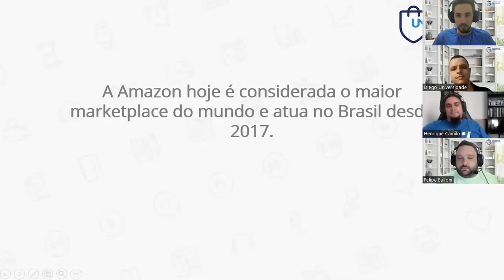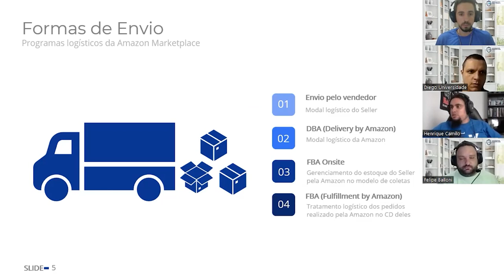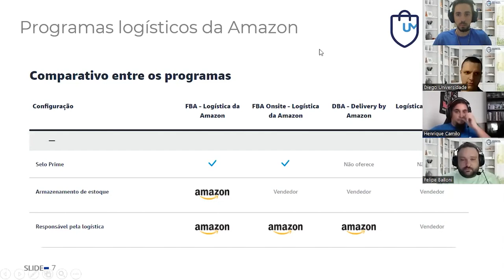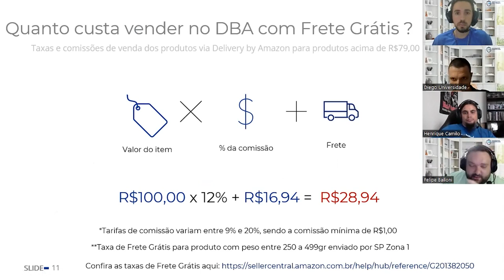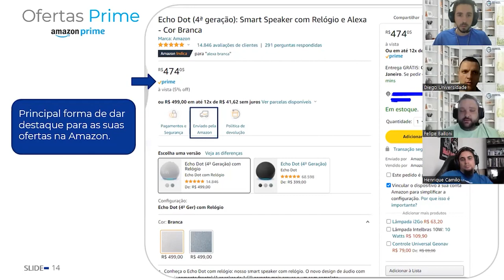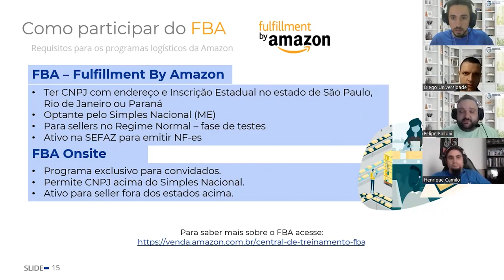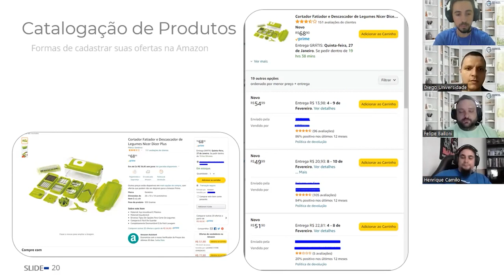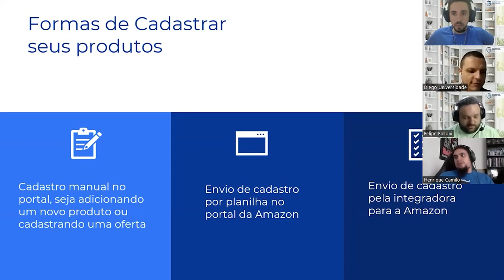Como Vender na AMAZON e Dominar as Regras do Marketplace! | ATUALIZADO 2023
Tenha acesso a estratégia validada por mais de 3.500 alunos e comece a vender 4 Mil Todo Santo Dia na Amazon e em outros Marketplaces!

Você quer começar a vender na Amazon ou até mesmo aumentar as suas vendas nesse Marketpalce, então esse vídeo é para você!

Veja um trecho da nossa aula onde são explicadas as regras para vender na Amazon e descubra também como otimizar sua campanha e performar melhor.

Apoie nosso projeto:

Cupom: UMKARKETPLACE